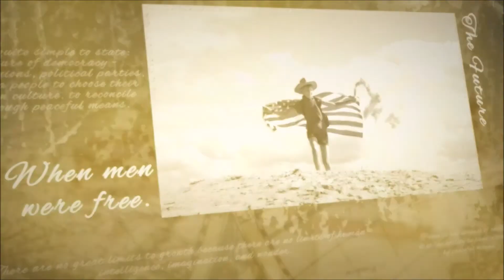GunFreedomRadio EP212 Your Vote Counts with Noran Eric Ruden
Our guest today is Noran (Eric) Ruden. Eric is an AZ Candidate for US Congress.

Eric is a self-made entrepreneur, owner of Essential Pest Control, owner of the Hitting Factory (an indoor baseball facility). He is a former TEA Party activist and is a Congressional District 2 Candidate for Tucson, AZ.

Economic recovery in a post-COVID environment
Small business issues economic development
Social Security & Medicare insolvency
2nd amendment issues, AR bans, red flag laws, education of civil liberties